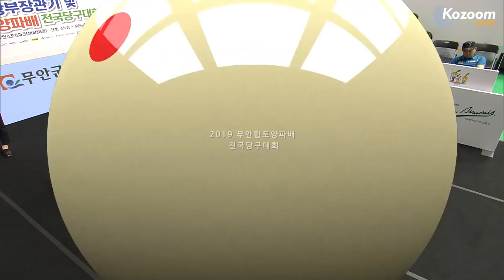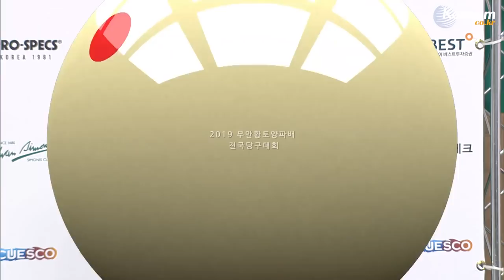[2019 무안 황토양파배 전국당구대회] 준결승 최완영 vs 최성원 전반 하이라이트